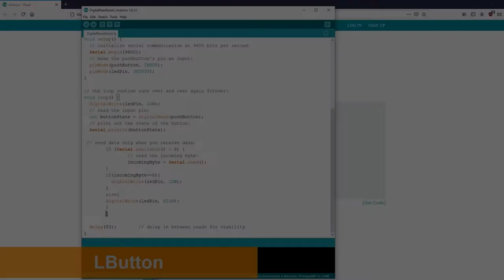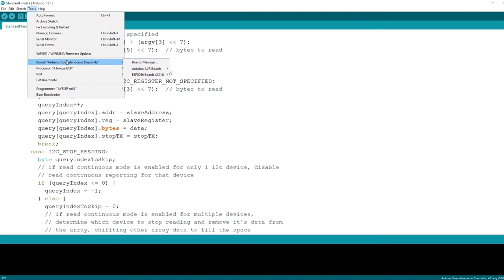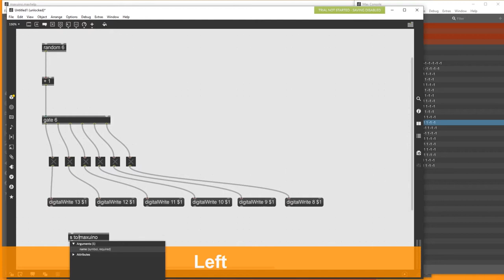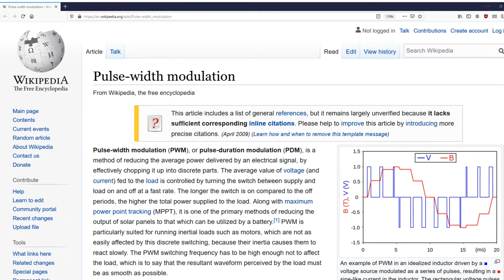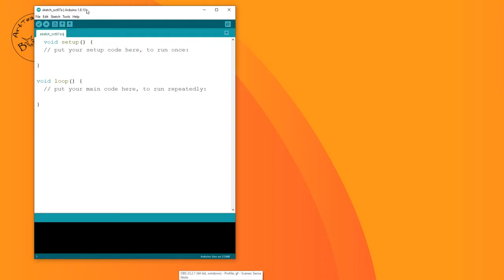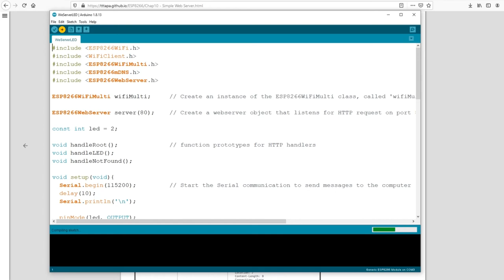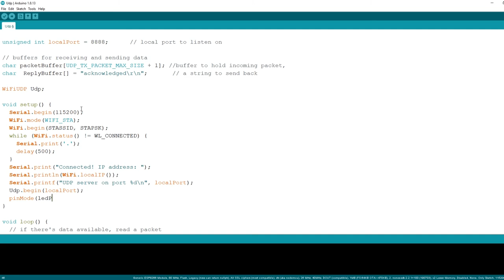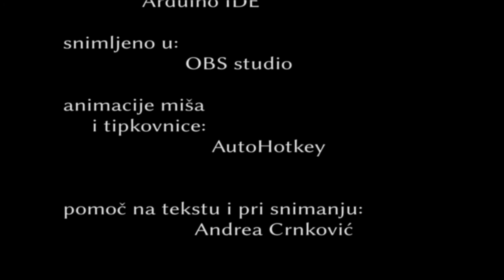Videotutorijal 07: Arduino-Max međusobna komunikacija-2.dio, Maxuino, UDP i WiFi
Vidjeli smo u prvom dijelu kako komunicirati preko 'Serial-a’ između Arduina i Maxa, i u inputu i u outputu.
To bi bilo to za gotovo sve aplikacije koje biste trebali.

Ali ima još nekoliko sjajnih mogućnosti, kao što su OSC (Maxuino npr. koristi OSC), UDP i bežična komunikacija preko WiFi-a, i o tome ćemo pričati u ovom videotutorijalu.

Koristit će se datoteke koje se mogu skidati iz naše webstranice

Upute: video je ubrzan radi konciznosti tako da se radi lakšeg praćenja na dnu ekrana paralelno prikazuju komande koje se koriste na tipkovnici, te se preporuča često pauziranje (space bar).

Koristit će se za demonstracije mikrokontrolerska ploča Croduino Nova. To jest hrvatski fork, ili klon, Arduino Nano 33 IoT
Coduino Nova, kao mnoge druge ploče, koristi čip za USB spajanje zvan CH340.

Firmata je Arduinov firmware koji radi na nižoj razini, kao neki operativni sustav, i dozvoljava da drugi softveri preuzimaju kontrolu nad Arduinom. To je vrlo korisno za prototipiranje ideja i projekata kada bi brojna prenošenja koda na Arduino bila neproduktivna i nepraktična.
i posebno za Firmata pogledajte

MAX-ovo najpoznatije sučelje koji koristi Firmata se zove Maxuino.
Maxuino koristi OSC libraries, odnosno CNMAT library, koje se mogu skinuti na linku

Bežična komunikacija s Arduinom je moguća preko raznih RF i WiFi modula.
O RF komunikaciji može se početi istraživati na linkovima

Najpoznatiji, najpovoljniji, najpopularniji WiFi modul za mikrokontrolere je ESP, i posebno ESP8266.

UDP i OSC mogu se početi istraživati na linkovima

Koncepti koje ćemo ovdje produbiti mogu se proširiti na bilo koju vrstu platforme.
Nakon što shvatimo kako Arduino i Max komuniciraju, sljedeći korak ide sam od sebe i na isti način možete uspostaviti komunikaciju između Arduino-a, više od jednog, i bilo kojeg drugog programa, Pure Data, vvvv, TouchDesigner, Processing, Unreal da spomenemo nekoliko, ali i između tih programa, bez ograničenja.

Videotutorijal je sastavni dio projekta 'Radionice: primjene interaktivne tehnologije u digitalnim umjetnostima', koji sufinancira Grad Rijeka.